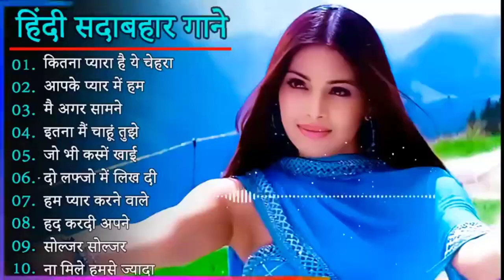Hindi Gana🌹Sadabahar Song 💖हिंदी गाने 💔Purane Gane Mp3 💕 अल्का याग्निक कुमार सानू गीत